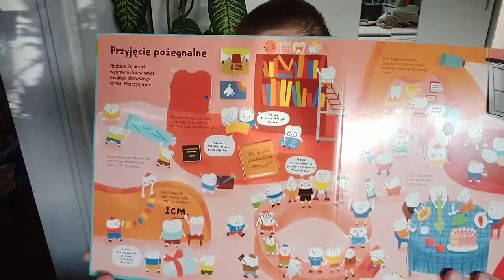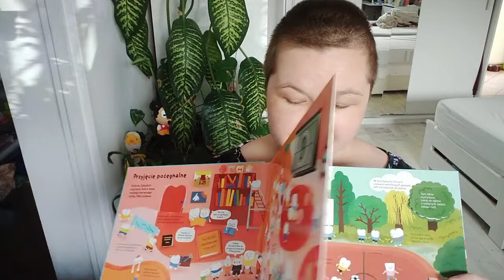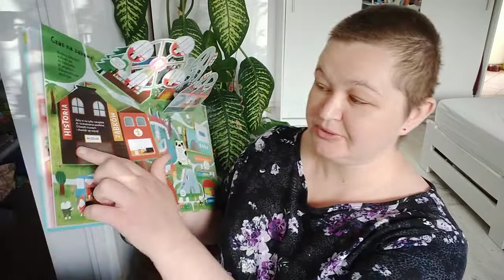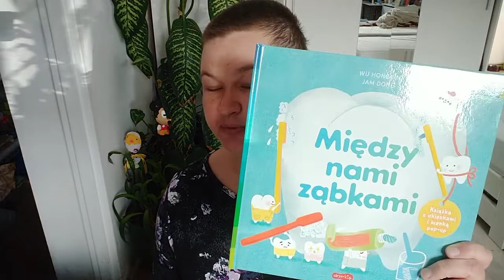Wu Hongbin i Jam Dong "Między nami ząbkami"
Autorzy zabierają nas do Ząbkowic, czyli miasta pełnym zębów. Tam poznajemy rodzinę Zębickich wyprawiających na świat swojego pierwszego syna Mieczysława. Pomysł z personifikacją zębów jest świetny. Dzieci czytają tę książkę jak przygody o smokach, ale tu mamy sporą dawkę wiedzy, bo w "Między nami ząbkami" dowiadujemy się bardzo wielu ważnych, cennych i ciekawych informacji o zębach i dbaniu o nie. Dowiedzą się, w jaki sposób i kiedy wyrastają u dzieci pierwsze jedynki, a później następne zęby, które pojawiają się dopiero, gdy będą dorośli. Poznają też grupy i przynależne im role. Po kształcie zęba będą w stanie stwierdzić, który należy do określonej i co lubi przeżuwać. Zobaczą jak wygląda zębowa fabryka rozdrabniająca pokarmy, a przy okazji dowiedzą się jak ważne jest przeżuwanie pokarmów.
W formularzu PIT wpisz numer:
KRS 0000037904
W rubryce „Informacje uzupełniające - cel szczegółowy 1%” podaj:
25068 Sikorska Aleksandra

Oli terapię można także wesprzeć wpłacając darowiznę na konto:
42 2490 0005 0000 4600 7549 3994
Tytułem:
25068 Sikorska Aleksandra darowizna na pomoc i ochronę zdrowia